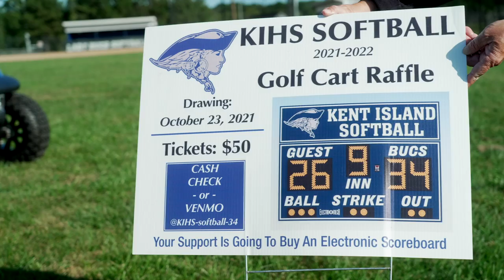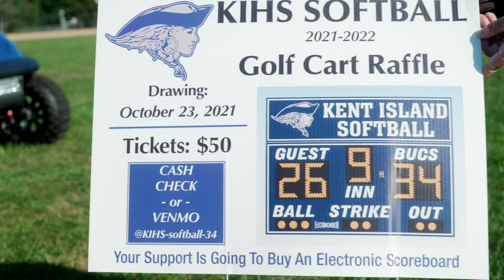KIHS Lady Bucs Softball - Golf Cart Raffle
Get your tickets to enter the KIHS Lady Bucs Softball Golf Cart Raffle. Your support goes to buying them a new electronic scoreboard!